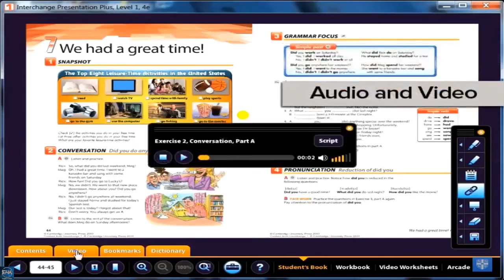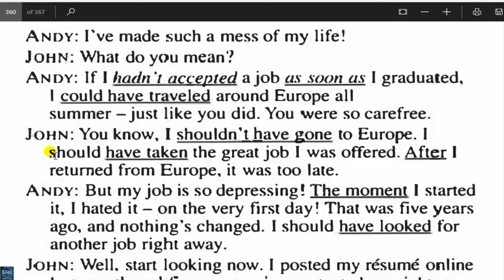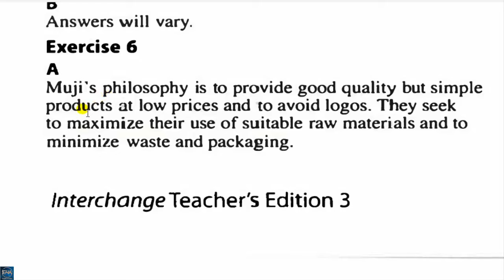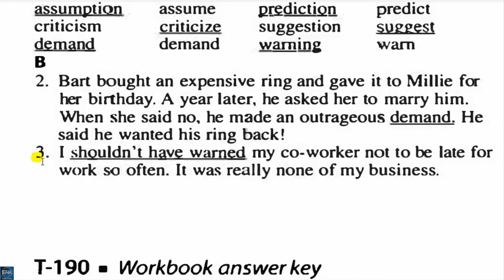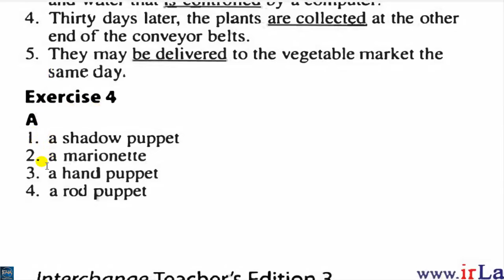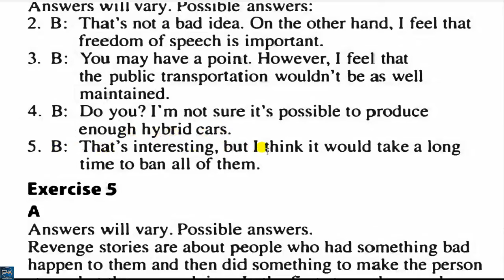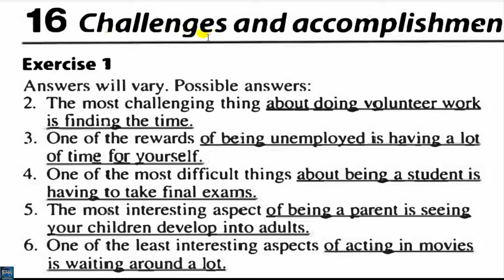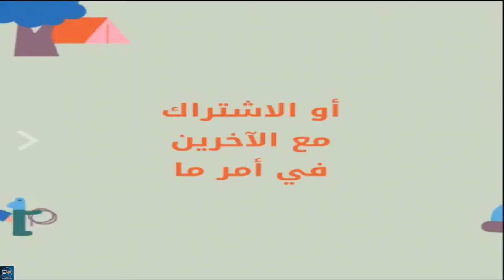Interchange 3 4th edition workbook answers units 11-16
لدعم القناة ماديا علي الرابط:
The video includes explaining Interchange 3 workbook answers units 11-16
كورس انجليزي كامل للصوتيات للهجة الامريكية بالإضافة 12 مستوي بقوائم التشغيل شرح سلسلة انترتشينج العملاقة التابعة لجامعة كامبريدج فيديو للأستاذ/ أحمد عبد الغني عبد العلي جاد الكريم علي رابط قناة English4Arabs التالي